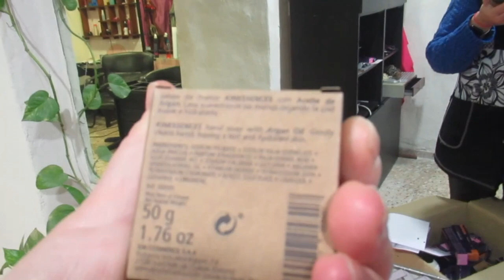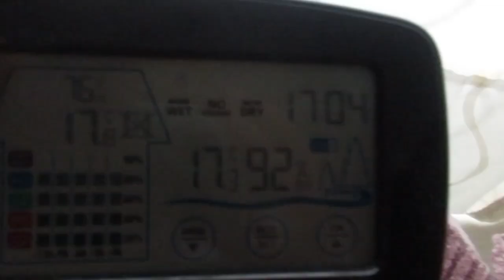Какие подарки прислали???👀 Забила на работу.🤦‍♀️ ИСПАНИЯ Влог